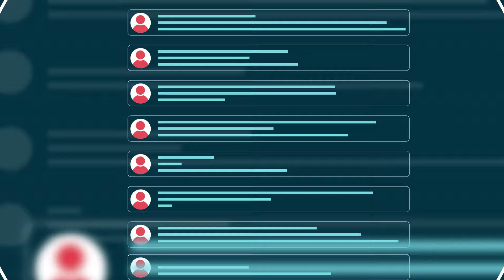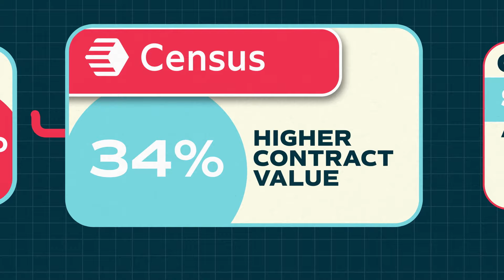Crossbeam Explains: Goodbye Cold Outreach, Hello Ecosystem-Led Sales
In this installment of Crossbeam Explains, learn about ecosystem-led sales, a sales strategy that provides your sales team with warm introductions and intel on your prospect without needing to send a single cold email.

The old way of doing sales simply isn’t cutting it. 53% of sales reps say they have trouble making their quota and sales teams are spending more time on cold outreach while driving less results.

Compare that to the outcomes of companies prioritizing ecosystem-led sales:

- Highspot sees 60% larger deal sizes when partners are involved
- RingCentral upsets 3X as frequently with partners
- Census sees 34% higher annual contract value in deals with partners

Crossbeam is the world's first and most powerful partner ecosystem platform trusted by more than 11,000 technology companies. We act as a data escrow service that finds overlapping accounts with your partners while keeping the rest of your data private and secure.

**Timestamps**

0:27 Why old sales tactics aren’t working

1:05 Introducing ecosystem-led sales

1:30 Ecosystem-led sales in practice (plus results)